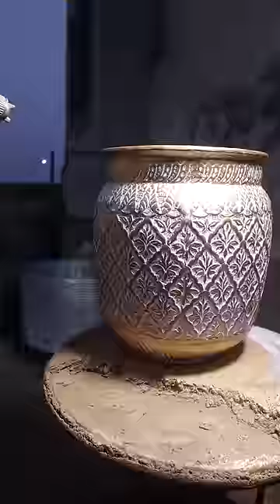Garden Fiberglass Flower Pot Mold Making Process